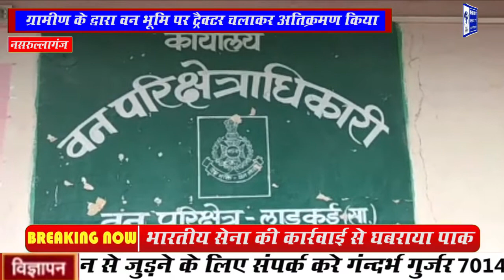नसरुल्लागंज Live News In Hindi | Bharat News TV | 24x7 News Channel